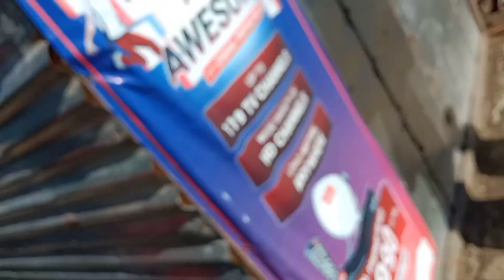AKO MUNA KUYA BOBBYTV143